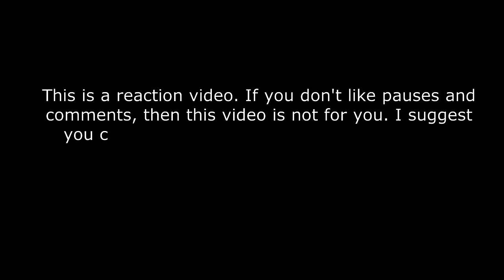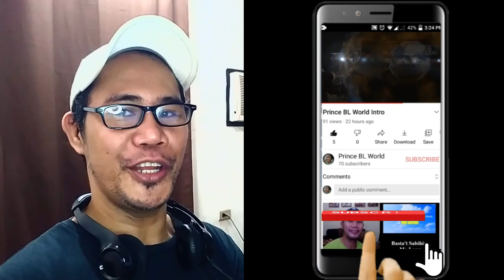Super Champions - Take Me To Church and Driver’s License Mash-up - All-Out Sundays REACTION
SUPER CHAMPIONS REACTION VIDEOS